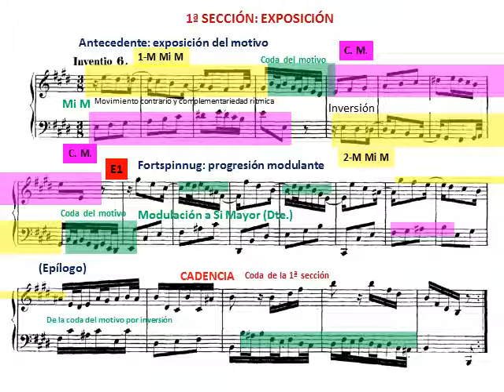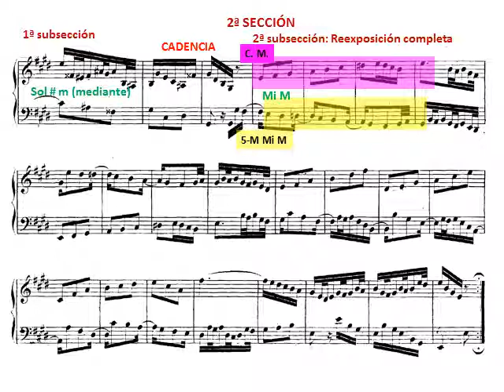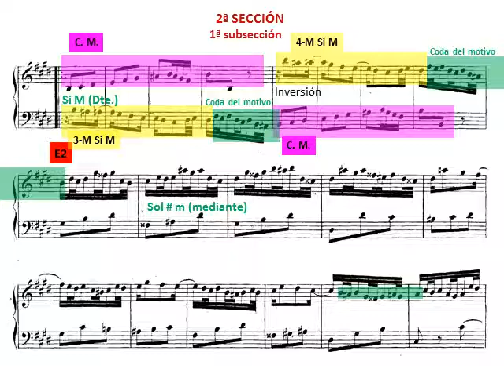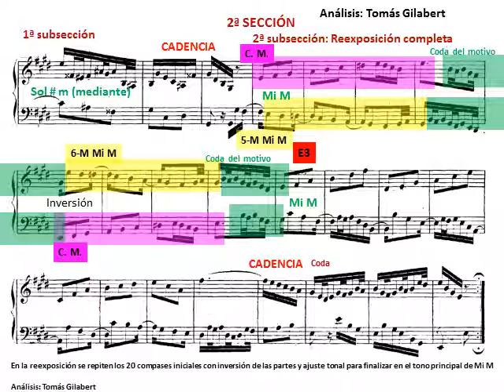J. S. Bach: Invención nº 6 en Mi mayor BWV 777. Análisis Musical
J. S. Bach: Invención nº 6 en Mi mayor BWV 777.
Análisis de Tomás Gilabert. Profesor de análisis musical en el Conservatorio Superior de Valencia (CSMV).